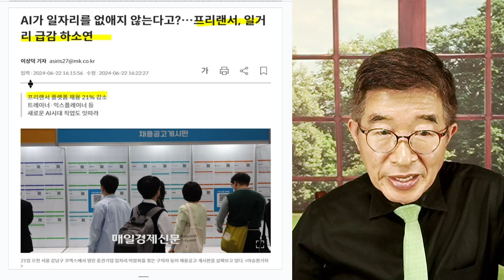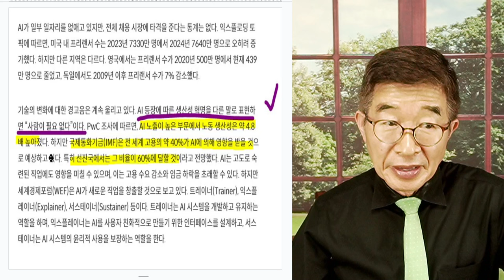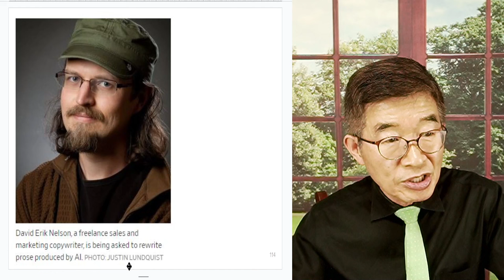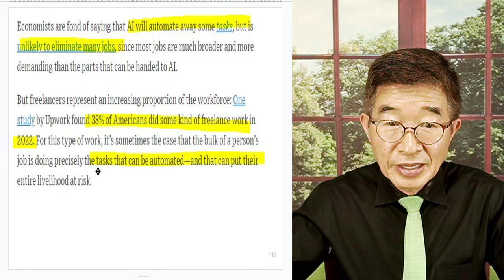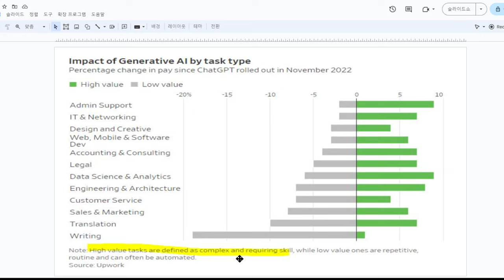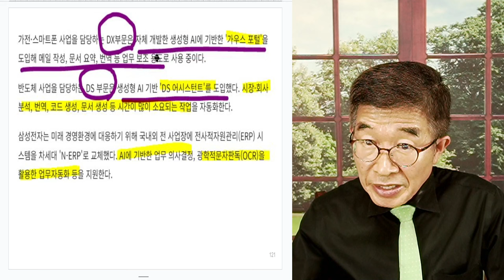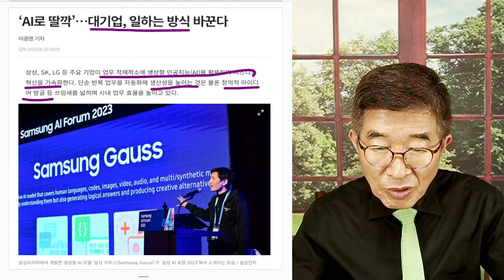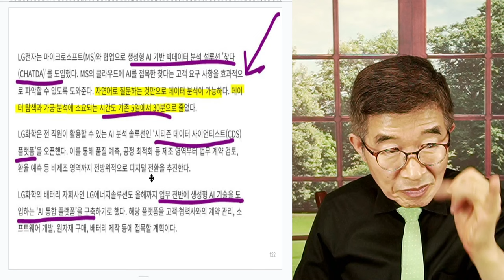AI, 일자리 공습 / 프리랜서부터, 위기 [공병호TV]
Bitcoin : 3MTW849AkP2ftLeSK2teZHMmzLu7Z83s9U